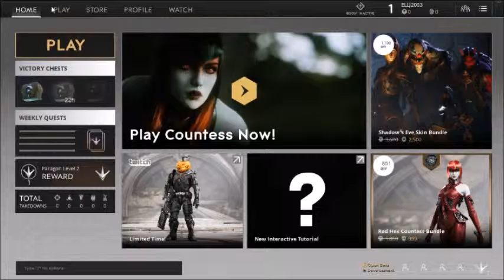paragon (EDG) mooie start of toch niet ?!?! - Paragon Zondag